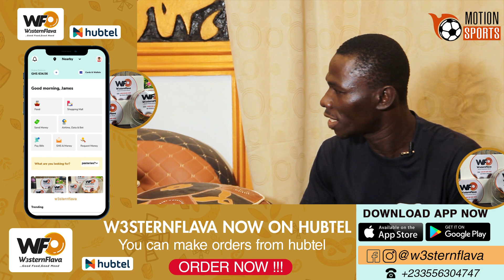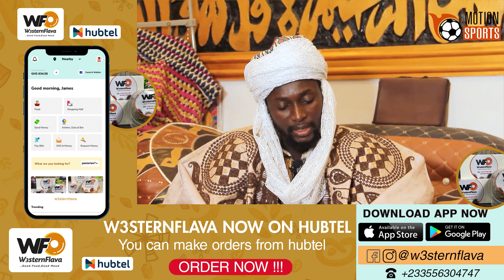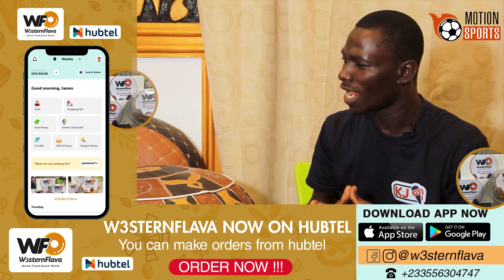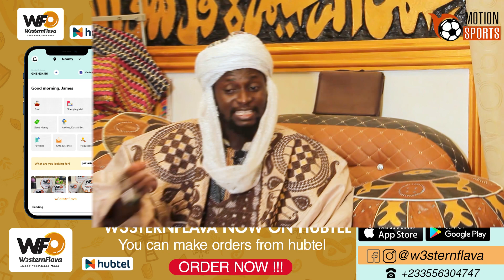Cape Coast Spiritualist Names Players .... We Used to Burn Football Players During Matches in Cape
Cape Coast Spiritualist Reveals How They used to Burn Players during Matches in Cape Coast.

Kofy Jesse TV provides you with everything entertainment from Ghana's western and central regions. Ghana Politics for you, Election 2020 Campaign right here